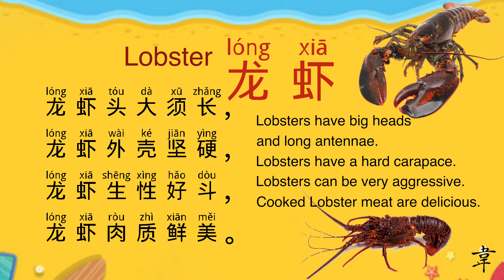中文海洋动物 | 汉语海洋动物#10 龙虾 | Sea Animals in Mandarin Chinese#10 Lobster